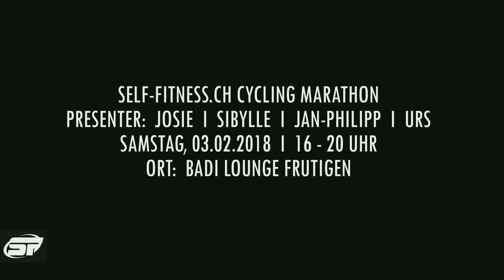PURE CYCLING EMOTIONS: Exklusiver Indoor Cycling Event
PURE CYCLING EMOTIONS: Exklusiver Indoor Cycling Event, 3. Februar 2018
nur noch wenige Plätze!!! ✅ CYCLING ✅WHIRLPOOL ✅ PARTY ✅

Video produced by: dominicschenkproductions